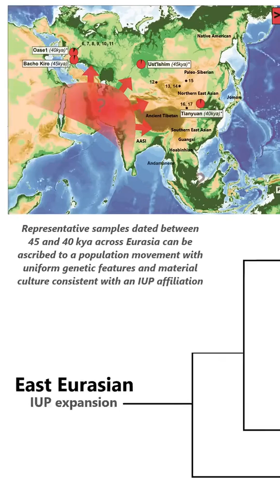Who Are the Original Japanese?